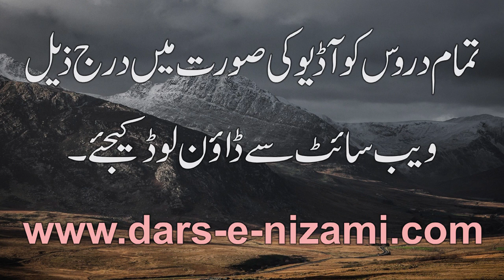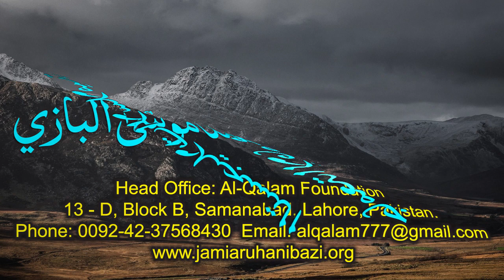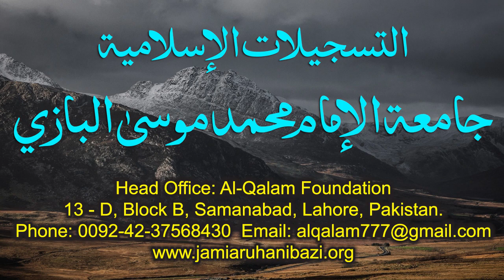Nahve Meer Dars 3 - Page 7 | Maulana Muhammad Zuhair Ruhani Bazi | 18/07/2020 | نحو میر